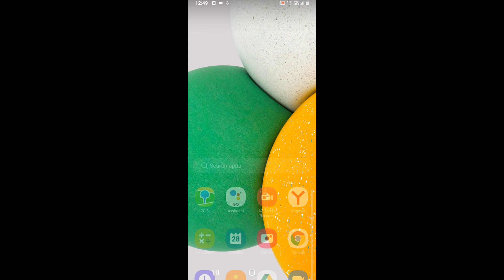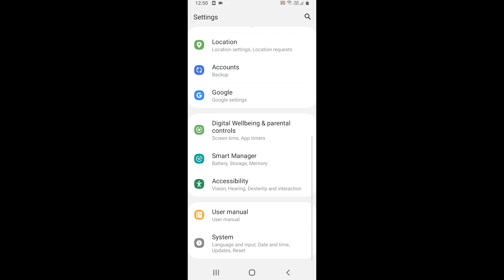Samsung Galaxy A03 Core Incoming Call (Screen Video)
Samsung Galaxy A03 Core Preset Dialer Incoming Call (Screen Video)